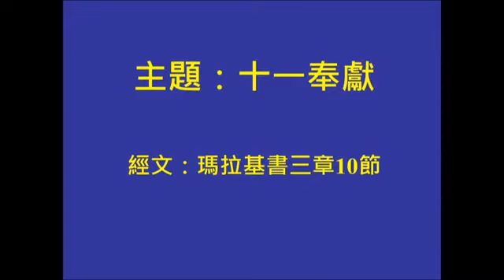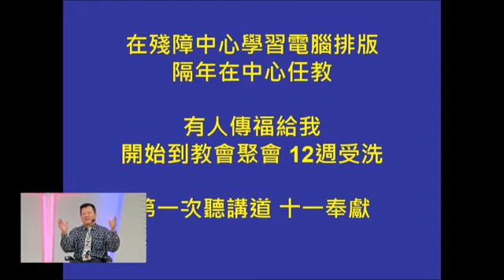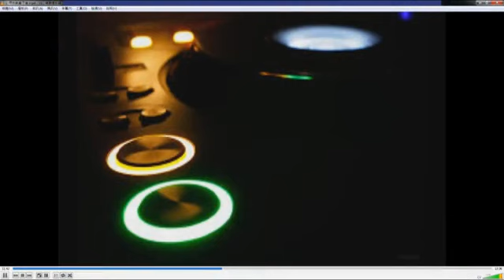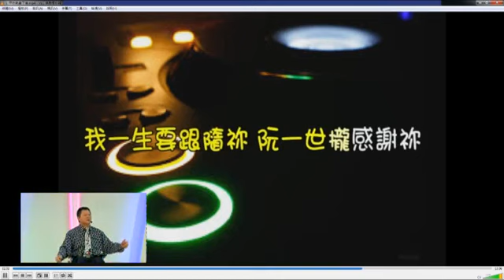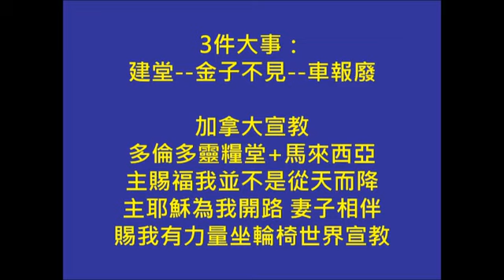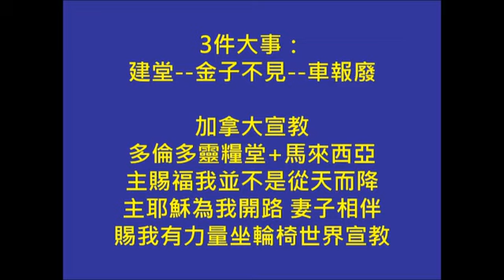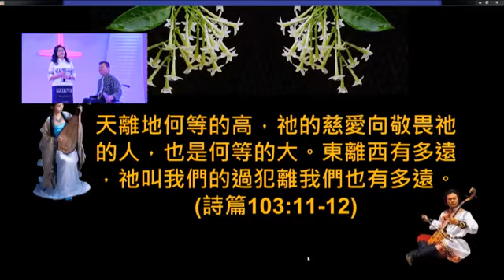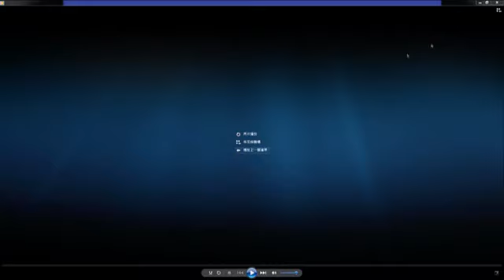汐止152靈糧堂 主日真理講座 主題：什一奉獻～教會是我家：林和成分享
感謝主
謝謝汐止152靈糧堂 主任牧師：楊金章
謝謝弟兄姊妹